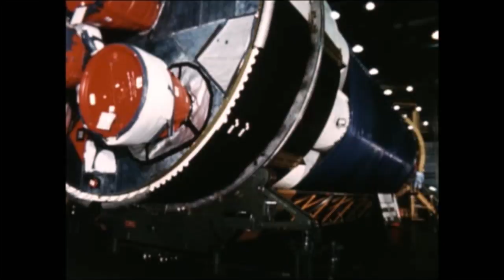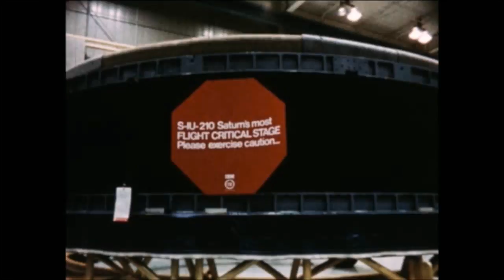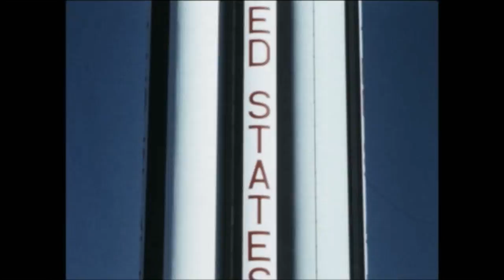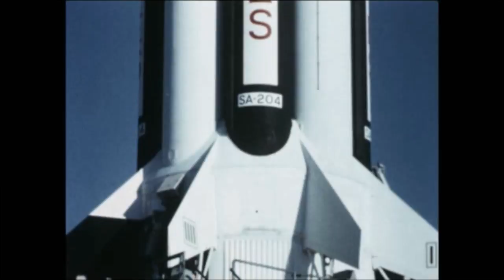Saturn IB Quarterly Film Report Number Thirty-Four - December 1967 (archival film)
These Saturn Quarterly Film Reports were intended as updates to progress made on launch vehicle hardware development and testing. This report covers progress made on the Saturn launch vehicle through December 1967.